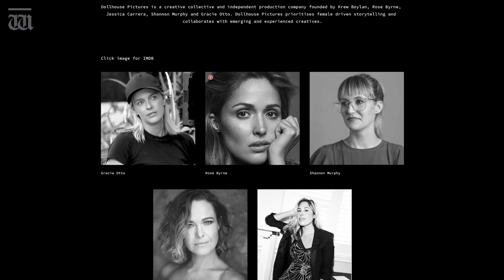Rose Byrne & Krew Boylan talk Dolly Parton & Elvis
Rose Byrne and Krew Boylan reveal how they got Dolly Parton's blessing to make new Aussie comedy Seriously Red.

Ben finds out why Rose is the ONLY person not impressed by her husband Bobby Cannavale's Neil Diamond impersonation.

Seriously Red

Rating: M
Director: Gracie Otto
Main Cast: Krew Boylan, Rose Byrne, Bobby Cannavale, Daniel Webber, Celeste Barber, Thomas Campbell, Jean Kittson, Wayne Blair and Todd Lassance